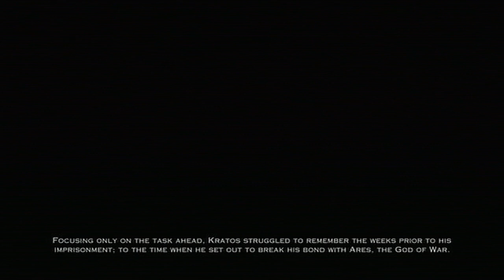God of War Ascension Walkthrough Part 2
God of War Ascension Walkthrough  Part 2  No Commentary

Publisher: SCEA
Developer: SCE Studios Santa Monica
# of Players:1 player
Platforms: PS3 Exclusive
Genre:Action, Adventure
Release Date:Mar 12, 2013
ESRB:M - Mature (Blood and Gore, Intense Violence, Nudity, Sexual Content)

Game Description:

BEFORE HE WAS A GOD, HE WAS A MAN
Vengeance is born in the fires of betrayal in this prequel to the best-selling God of War franchise. Six months have passed since Kratos stood over the bodies of his wife and child, his hands stained with their blood - tricked by Ares into murdering the only people he ever loved. Swearing to avenge them, Kratos broke the blood oath that bound him to Ares, but oaths to Olympus are not so easily broken... Sentenced to an eternity chained within a prison for the living damned, Kratos battles insanity at the hands of the Furies. He will be tested as he seeks freedom, redemption for his sins, and the clarity to avenge his family.

God of War Ascension Walkthrough - Part 1 The First 30 Minutes of God of War: Ascension God of War: Ascension "From Ashes" Super Bowl 2013 Commercial - Full Version God Of War Ascension - Walkthrough Part 1 [1080p HD] - First 90 Minutes! - God Of War 4 Walkthrough God of War Ascension - ENDING & FINAL BOSS battle HD ending god of war 4 ending part 25 PS3 ending God of War Ascension gow LITERAL God of War: Ascension Trailer God of War Ascension Gameplay Walkthrough Part 12 - Pollux Boss God of War Ascension Gameplay Walkthrough Part 13 - Amulet of Uroborus God of War: Ascension Gameplay Demo - Sony E3 2012 Press Conference God of War Ascension Gameplay Walkthrough Part 9 - The Soul of Hades God Of War: Ascension - Final Boss + Ending God of War Ascension Walkthrough - Part 27 - Ending + Final Boss Battle + End Credits God of War Ascension Gameplay Walkthrough Part 1 - Intro God of War: Ascension Review - Inside Gaming God of War: Ascension Launch Trailer God of War ASCENSION REVIEW!